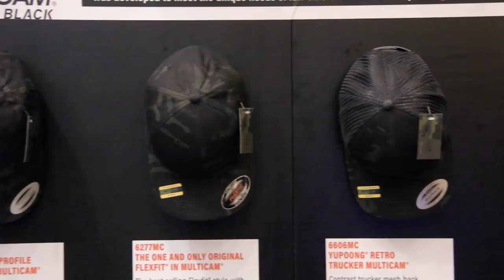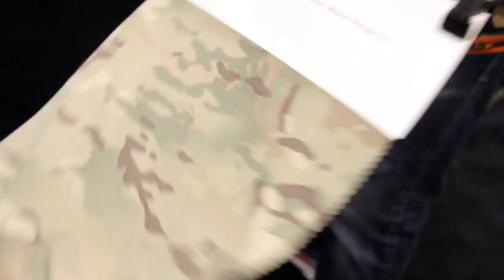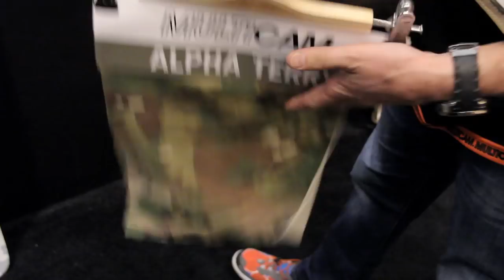Multicam - ShotShow 2018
Multicam presents some of their latest product licensee products and fabrics